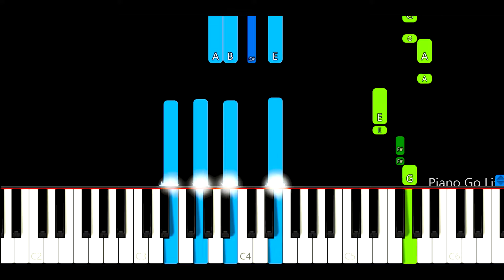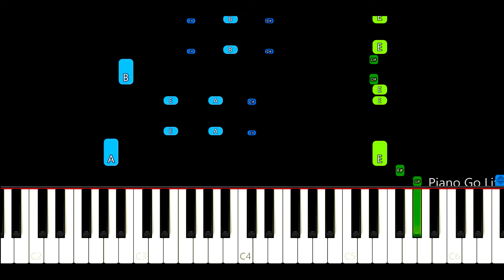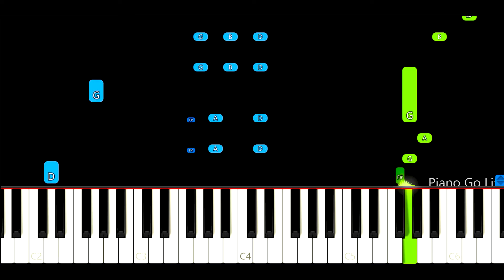Céline Dion - Pour que tu m'aimes encore Piano Tutorial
How to play Céline Dion - Pour que tu m'aimes encore Piano Cover

📝 MIDI arrangement by Piano Go Life